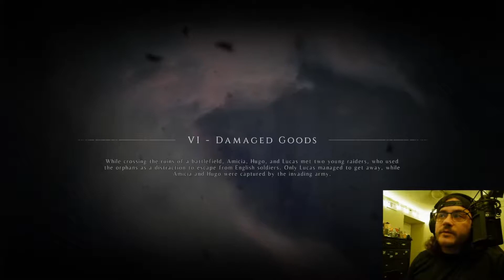A Plague Tale: Innocence | Part 6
Yo everyone! Let's go rescue Hugo. again...and escape the English camp.